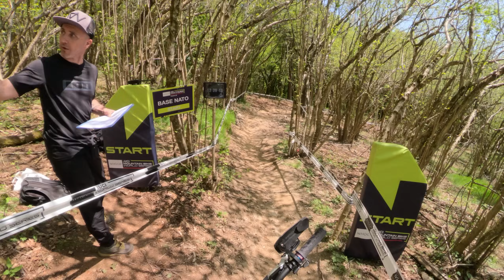STAGE 1 2024 EDR WORLD CUP!